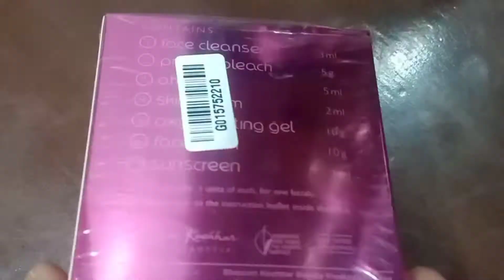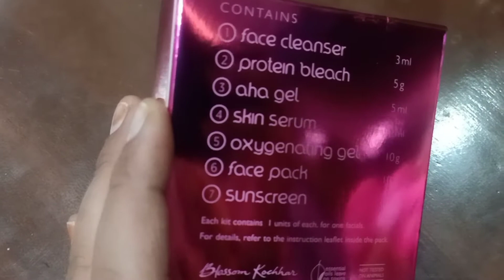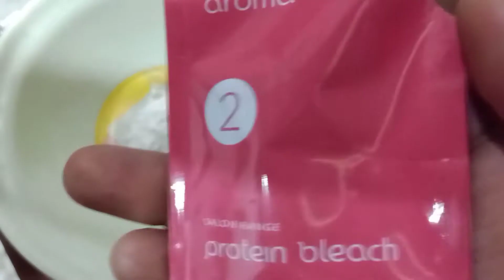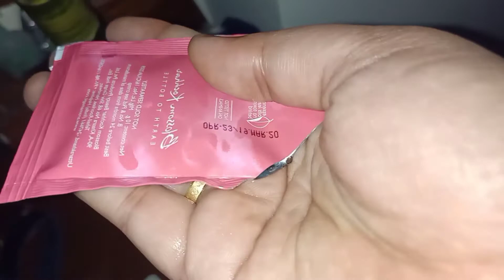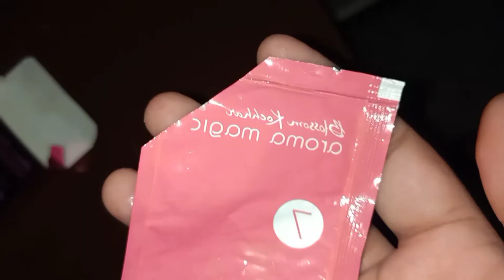एक फेसिअल जो पूरा लुक चेंज करते हैं